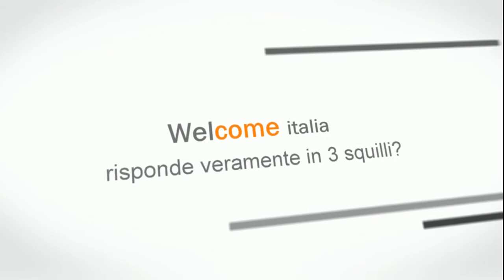Teleimpianti S.p.A. telecomunicazioni, telematica, multimedia, sicurezza, building automation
Ecco cosa pensano i nostri clienti del servizio VIANOVA by Welcome Italia spa fornito da Teleimpianti.

Graziano Apadula, Amministratore Delegato di ST Soluzioni Tecnologiche, azienda leader nella produzione di valvole industriali, spiega i vantaggi della nostra soluzione integrata di telefonia fissa e connessione dati professionale.